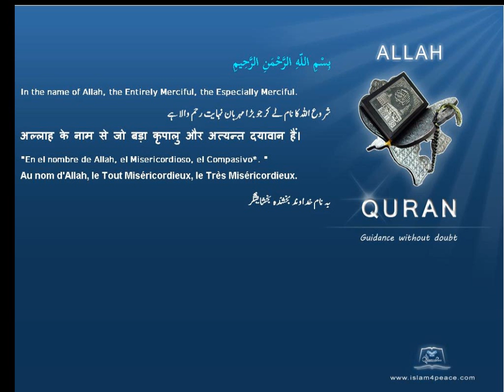النمل Ants Quran by Theme English Only